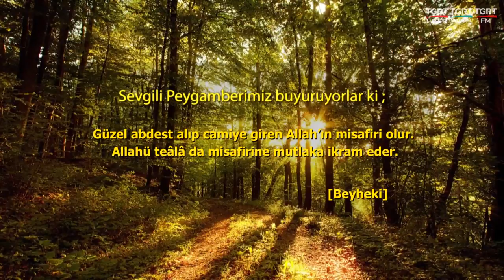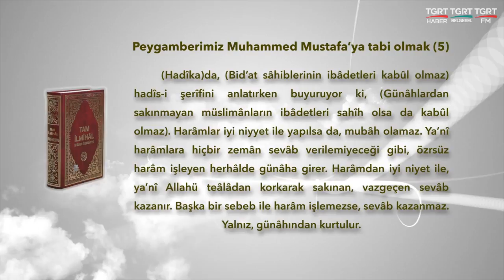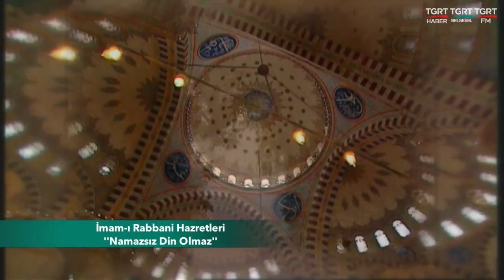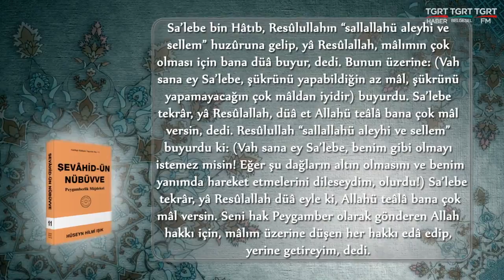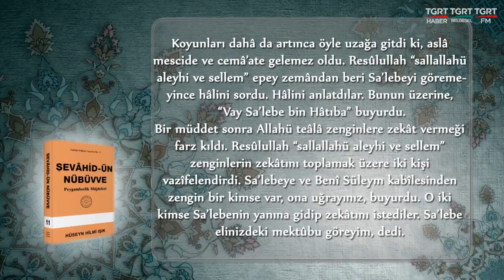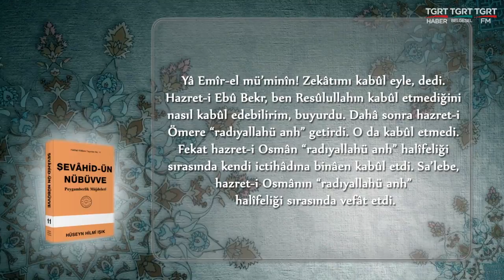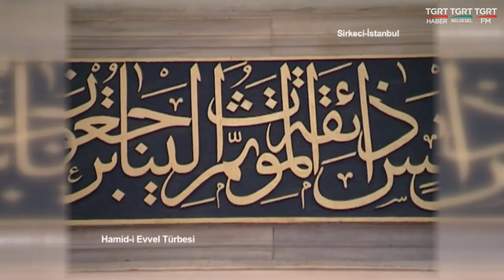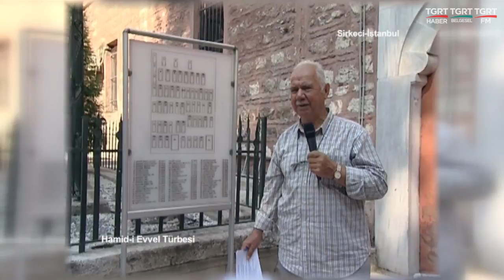HUZURA DOGRU 10072018